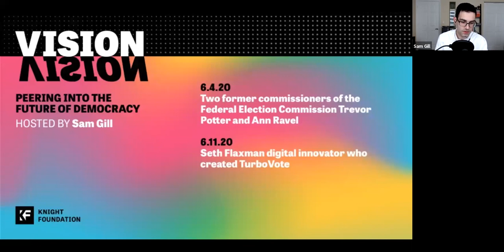Vision Episode 6: Election Disrupted - Part 2: Spencer Overton & Arturo Vargas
Episode 6 of VISION continued the conversation around election security during a time of COVID-19. Sam welcomed guests Spencer Overton, President of the Joint Center for Political and Economic Studies and Arturo Vargas, CEO of the National Association of Latino Elected and Appointed Officials.

For more information on past and upcoming episodes, visit kf.org/vision.